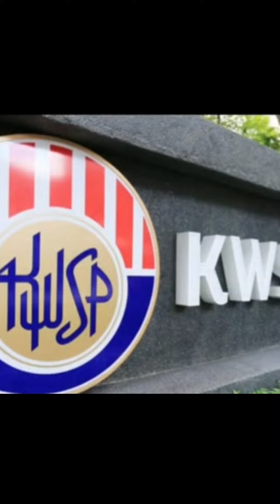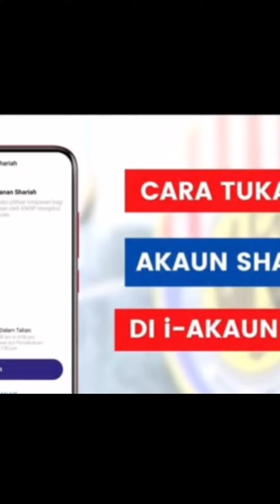PEMEGANG AKAUN KWSP/EPF, SILA AMBIL PERHATIAN. DOSA PAHALA DITANGAN KITA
Anda pernah dengar mengenai Simpanan Shariah KWSP?

Bagaimana reaksi masyarakat terhadapnya sejak diwujudkan pada tahun 2016?

Betul ke ramai orang lagi suka sistem patuh syariah, atau masih ramai lagi yang belum bertukar dari akaun konvensional kepada akaun syariah?

Apa pula hukumnya jika masih kekalkan akaun konvensional KWSP?